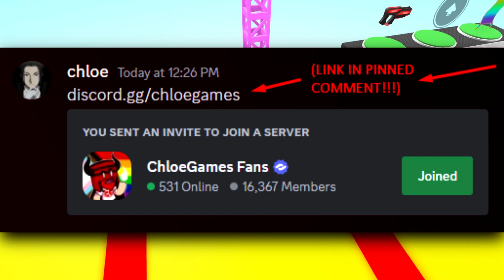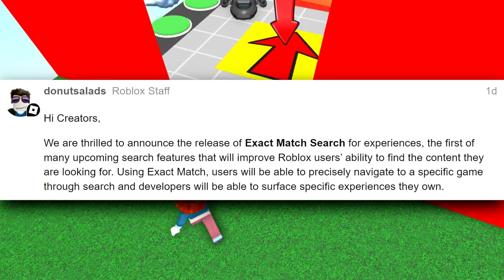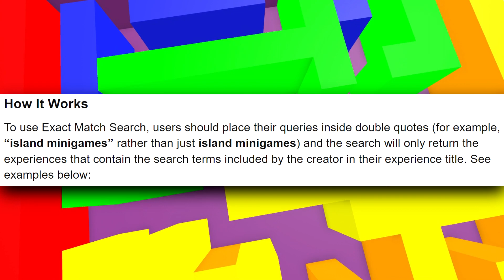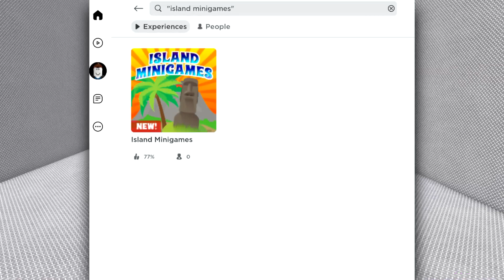Roblox FIXED Game Search Update...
Roblox finally fixed the game search results...
OPEN! IMPORTANT!

Roblox FIXED Searching For Games